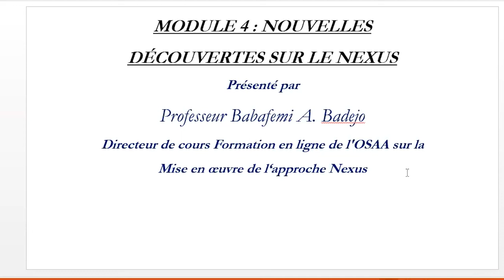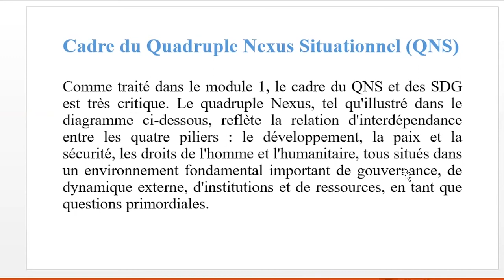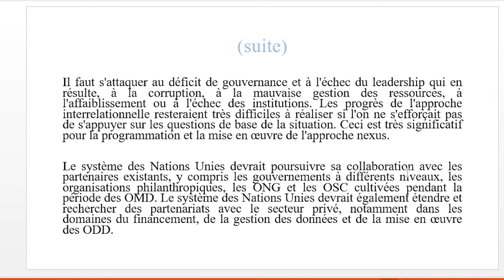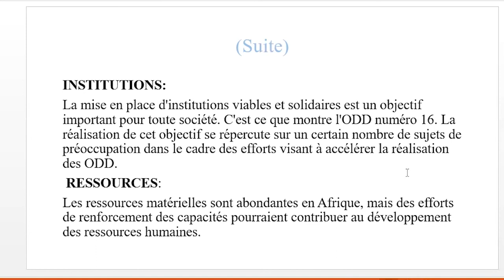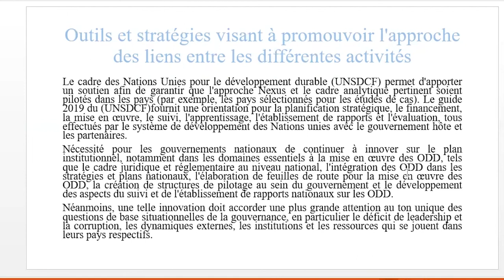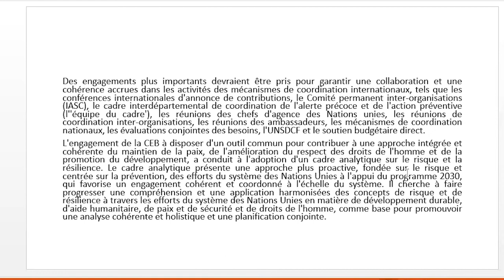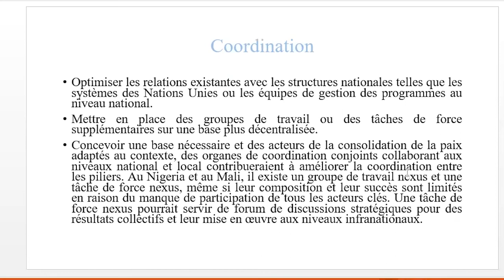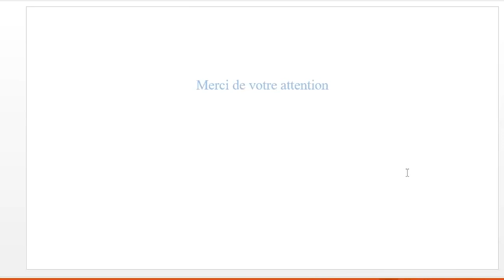NEXUS 2022 MODULE 4 FR / DAN ENTSEYA